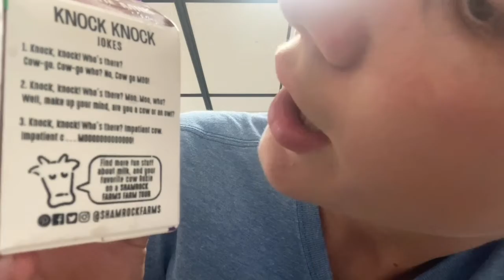Eating High School Cafeteria for the First Time!!!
What do you mean the audio is bad? You can't hear me? You think I talked quietly on purpose for a bit?
IDK, sounds like a you problem.

Featuring some of my fellow lunchgoers at the Kool Kid Skool